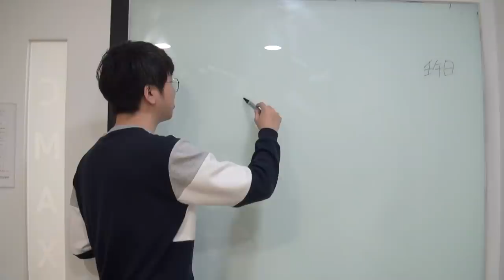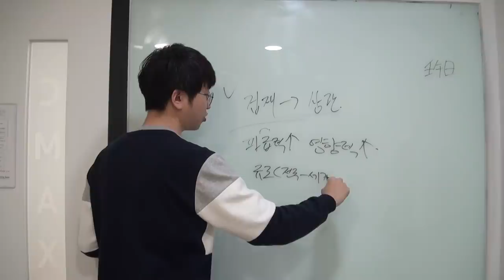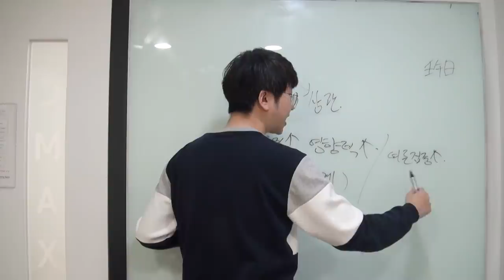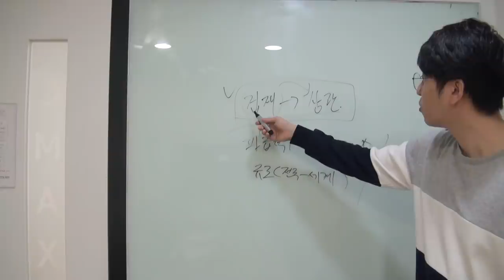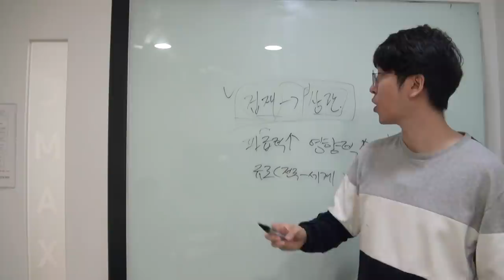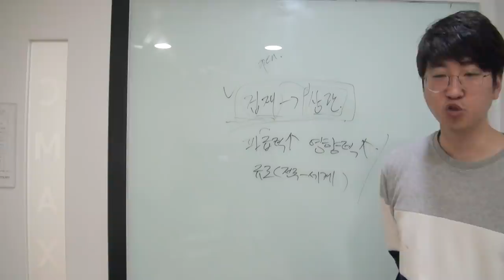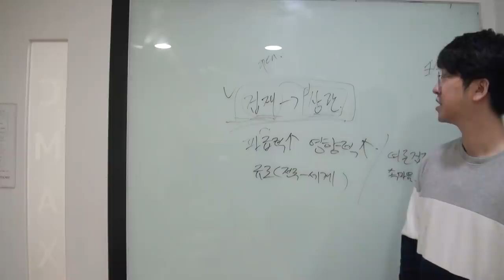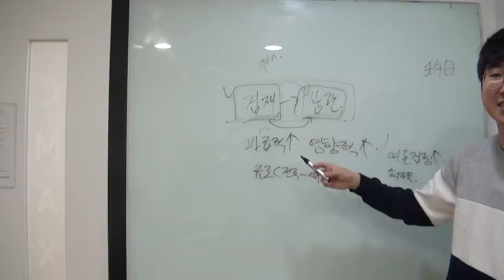겁재+식신상관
텐션이 많이 떨어져있어서 내용이 조금 부실합니다.
감안해서 시청해주시면 됩니다.